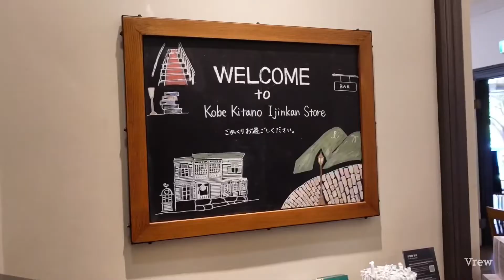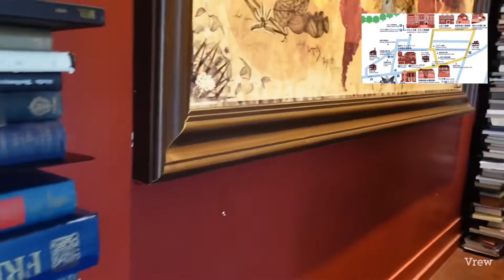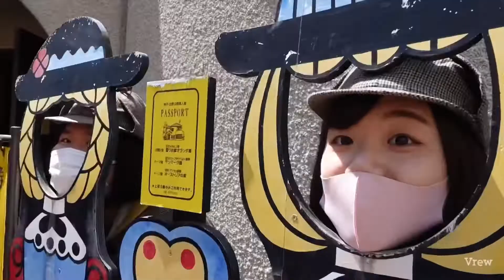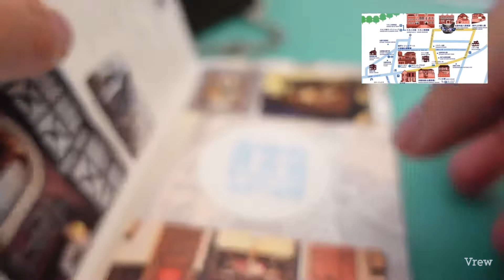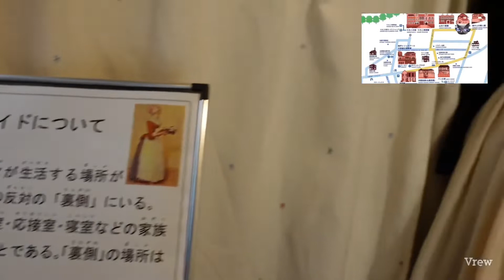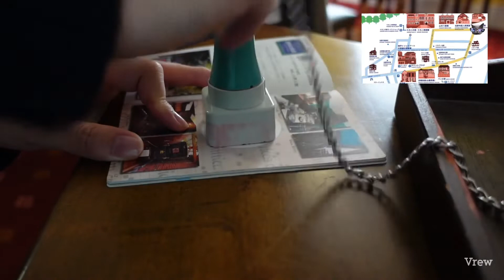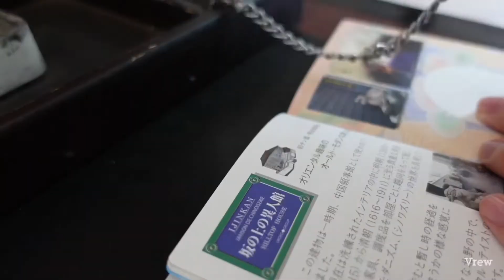A day trip in Kobe (Golden week)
神戸北野公式
Visitor center of Kobe Kitano Yinkan is a few mins walk from the Starbucks.
The ladies were really nice and helpful, and I think packages are cheaper if you buy it in the center.
There are Sherlock Holmes costume rent out for free in the English house, but if you’d like to dress up from the start, you can also rent the costume from the center. 1000 yen for 2 hours. ( Takes around 2 hours to visit all 8 houses)

The Kobe beef I had was a 20 mins walk from Kobe Kitano Yinkan. It’s right beside Moto-cho station.
There were so many other street food and restaurants around the area, comment if you’ve tried any other places in Kobe and let me know!

I posted more pics and videos on Instagram